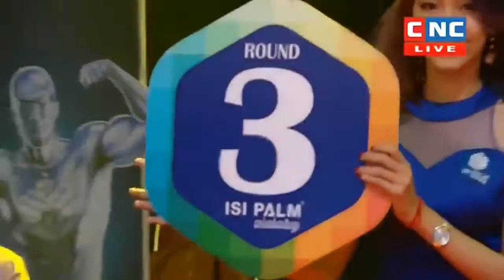មឿន សុខហ៊ុច ប៉ះ ផ្លាយ ណយ Moeun Sokhuch Vs Phlay Noy